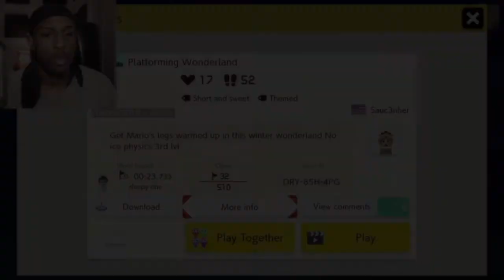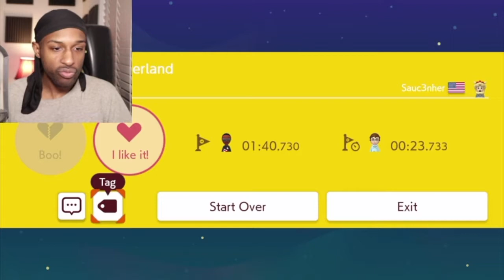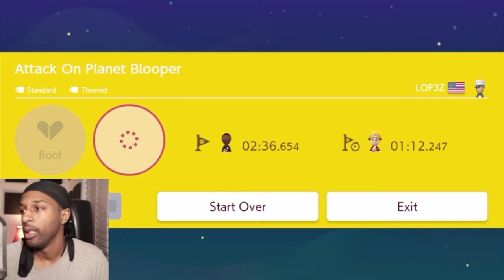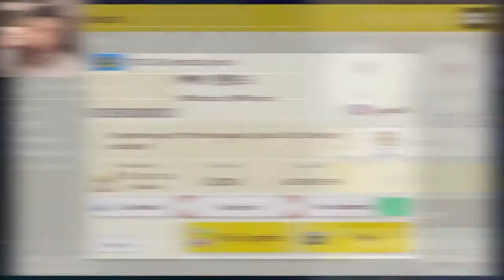Troll Levels, Softlocks And Mushroom Deaths!!!!![Viewer Levels #13][Super Mario Maker 2 #45]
I'm Softlocked These Stupid Mushroom's! Lol! Enjoy***